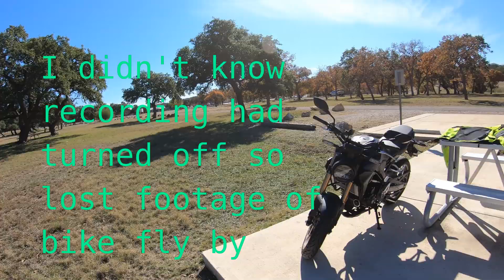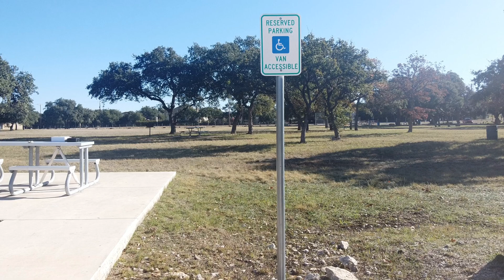Dji Mavic Mini Drone - 400 foot Max Altitude Test Flight - Nail in tire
Testing the Dji Mavic Mini at the 400ft Max Altitude. Note that you can go up to 400ft above structures to photograph them but you must be 400ft range of the stucture (horz and vert restriction). I do not know if the mini can be programmed to do that like the higher end DJI drones.